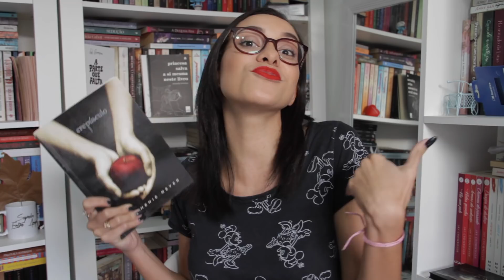VAMOS RELER CREPÚSCULO! ❤️ RevisitandoForks | Segredos Entre Amigas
Heeey, gente!!! Hoje eu vim convidar vocês para uma das releituras que eu mais estou desejando fazer. Yes, vamos reler A SAGA CREPÚSCULO!!!

Estaremos

❓Alguma dúvida?

Câmera usada: Canon EOS 7D
Microfone: RODE VideoMic Go
Editor: Adobe Premiere CS5 e iMovie